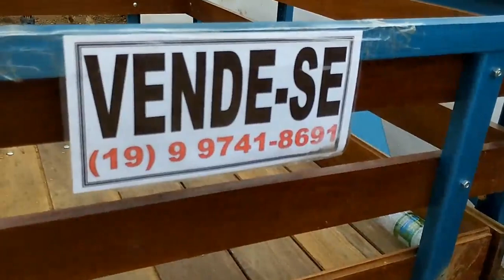Preços de carroças de Tabira-PE [15/02/23]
Essa é a pesquisa de preços de carroças